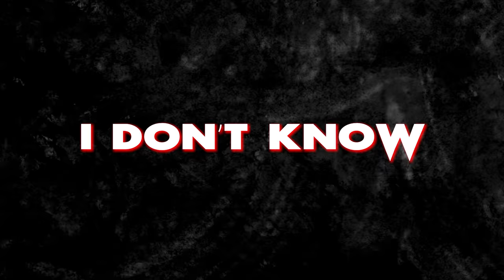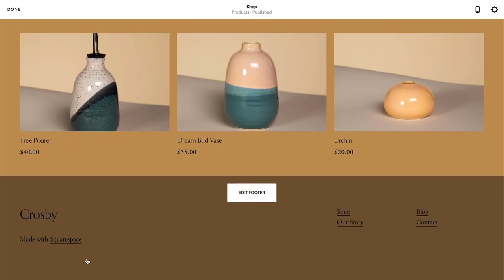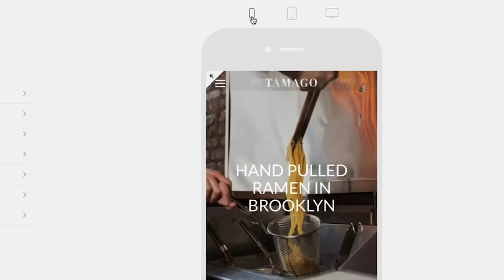Why Scream (2022) Is A PERFECT Scream Movie | Video Essay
🔪 Scream (2022) is everything I needed and in this video essay FIlmSpeak explains why Scream (2022) is a perfect Scream movie!

A new Scream movie shouldn't work without Wes Craven. Plain and simple. Yet, Matt Bettinelli-Olpin and Tyler Gillett of Radio Silence defied all odds and crafted a Scream sequel that's just as meta, just as smart, just as razer sharp and scathing as Wes Craven's original masterpiece Scream. In an age where legacy sequels of beloved franchises have become the defacto move for a studio looking to turn over a cool million dollar profit, I think it's safe to say that the world was ripe, nay, NEEDED another Scream movie to not only call out creatively bankrupt franchise filmmaking but the toxic fandom that perpetuates such uninspired retreads. Similar to how The Matrix Resurrections perfected the legacy sequel, Scream 5 or Scream (2022) has now followed suit standing shoulder to shoulder with the genius of Lana Wachowski's Matrix 4. Ultimately Scream (2022) is a GOOD movie because the filmmakers wholeheartedly understood and respected the vision and mission statement of Wes Craven when it came to Scream. These are the TRUE fans. Griffin (@griffschiller) gives you his Scream (2022) movie review and explains why Scream (2022) is the best scream sequel, why Scream (2022) is a perfect legacy sequel, and why Scream (2022) is everything I needed. Scream (2022) is a perfect scream movie...and here's why. Enjoy!

🎞 Chapters 🎞

0:00 "Let's Play A Game..."
03:11 How to Catch a Killer
04:35 Return to Woodsboro
08:00 A Stab in the Dark
10:53 A Man Named Dewey
14:00 The Tightrope
17:30 Knives Are Out
20:08 "For Wes"

🎞 About Scream (2022) 🎞

Twenty-five years after a streak of brutal murders shocked the quiet town of Woodsboro, Calif., a new killer dons the Ghostface mask and begins targeting a group of teenagers to resurrect secrets from the town's deadly past. The film stars Melissa Barrera, Mason Gooding, Jenna Ortega, and Jack Quaid, alongside Marley Shelton, Courteney Cox, David Arquette, and Neve Campbell, who reprise their roles from previous installments.

▶️ About FilmSpeak ◀️